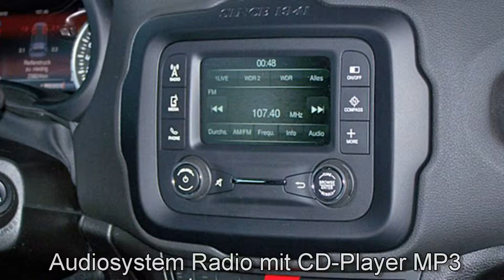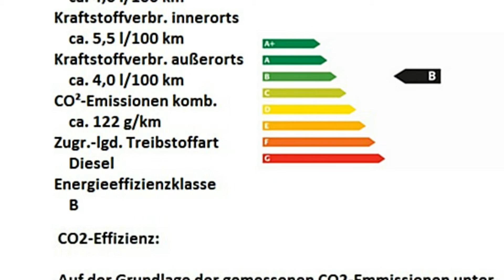Jeep Renegade Limited 1.6l MultiJet 2WD FPB06451 Alpine White "Motor Village Hamburg"